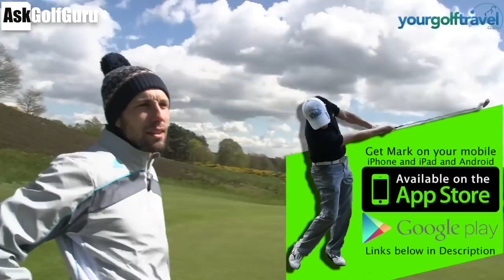What Golf Girls Love Putting Challenge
What Golf Girls Love Putting Challenge. Mark Crossfield, Matthew Lockey and Sophie Walker take on a monster putt at Notts Golf Club. See who can get down in the least amount of putts across this sloping fast green. Also learn what women golfer loves in a man, beard and kilts.